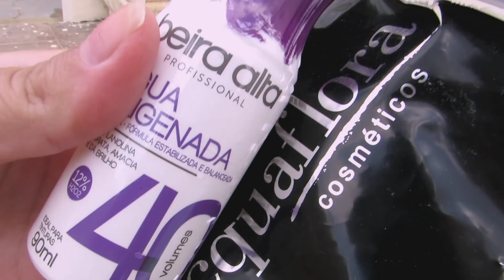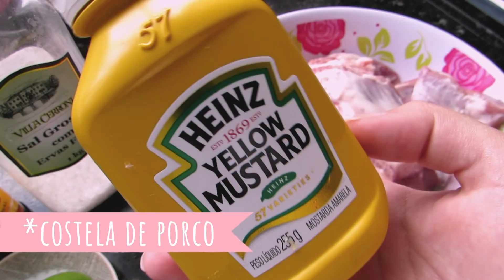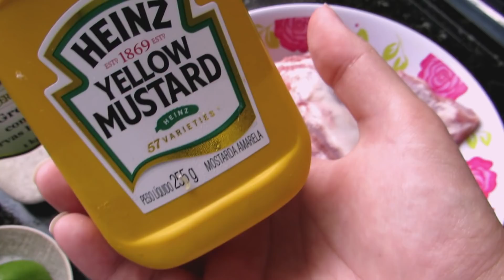BANHO DE LUA | ULTIMAS COMPRAS | NÃO DESISTA DE SONHAR